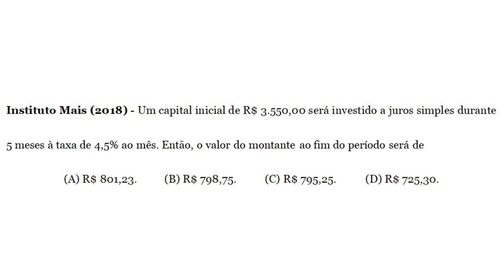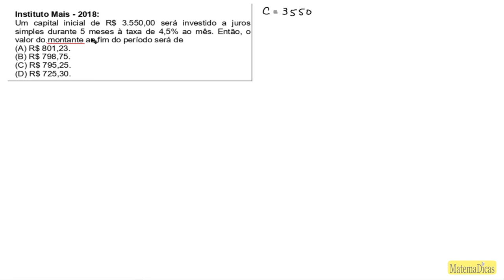Juros Simples (03 de 05) – Câmara de Sumaré – Instituto Mais (2018) – #003 – Matemática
🔣 - *Blog do MatemaDicas*
use
Questão - Instituto Mais - 2018:
Um capital inicial de R$ 3.550,00 será investido a juros simples durante 5 meses à taxa de 4,5% ao mês. Então, o valor do montante ao fim do período será de
Músicas:
Barnyard_Surprise
Savior_Search